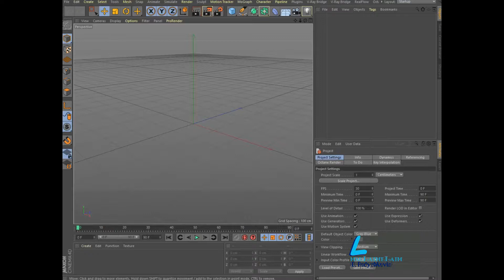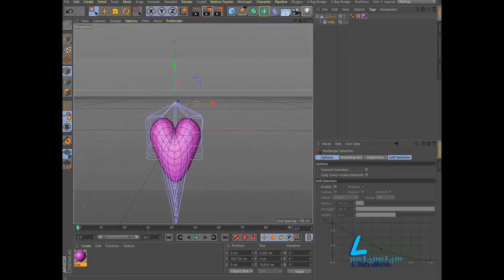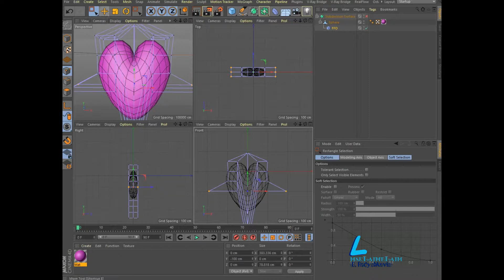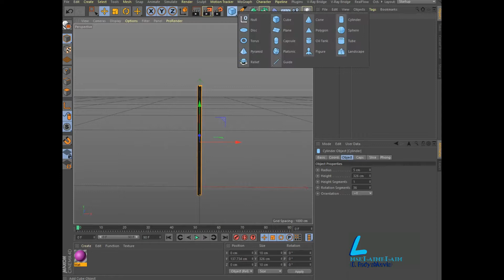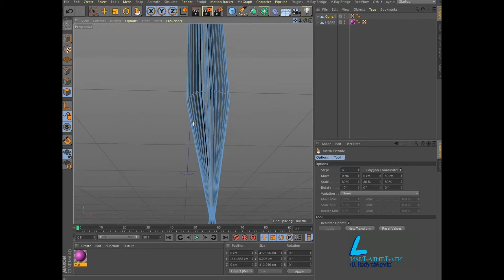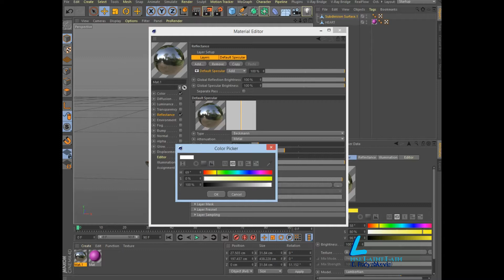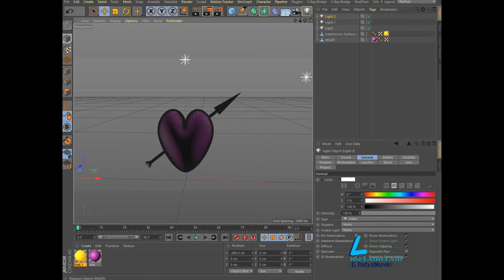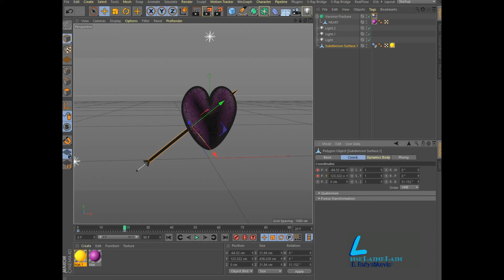Breaking the heart with an arrow lesson in Cinema 4D